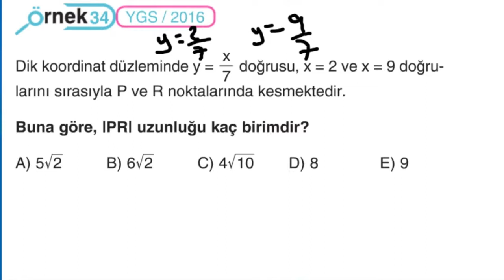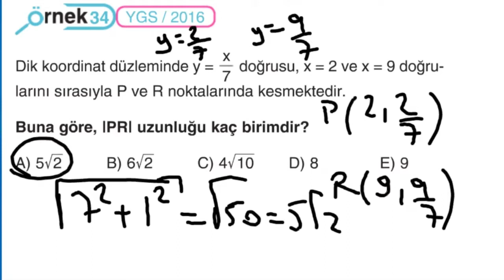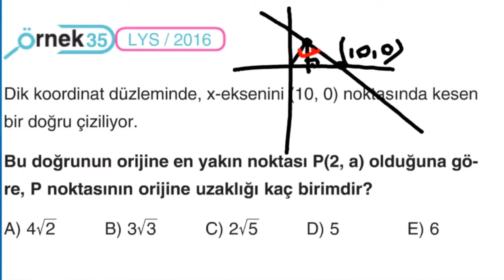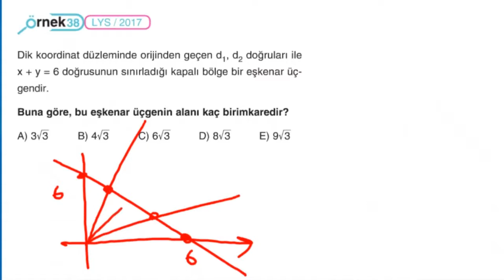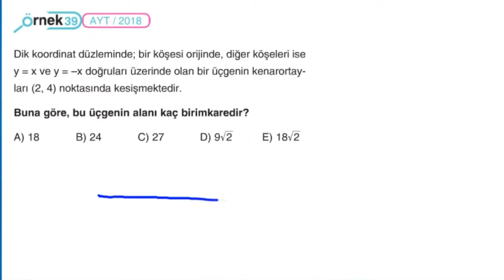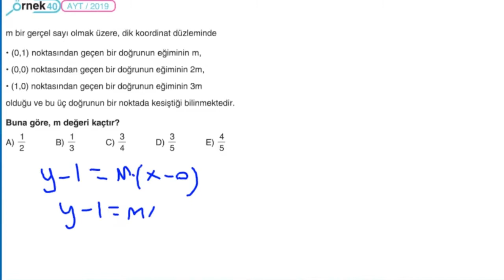Doğrunun Analitik İncelemesi 3